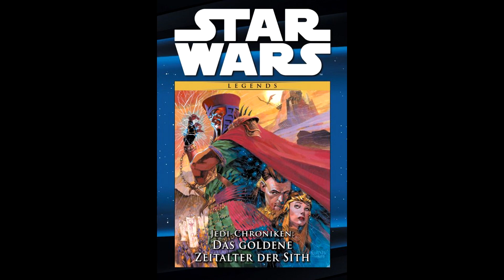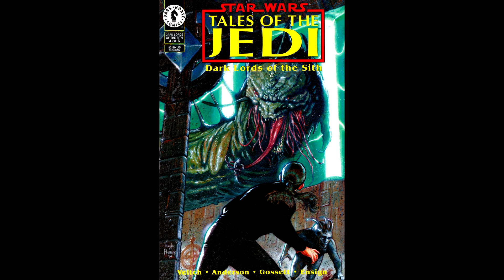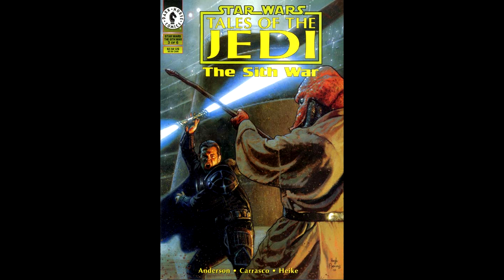Star Wars Legends: Jedi-Chroniken: Die Lords der Sith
"Jedi-Chroniken: Die Lords der Sith" (Tales of the Jedi: Dark Lords of the Sith) von Tom Veitch und Kevin J. Anderson.